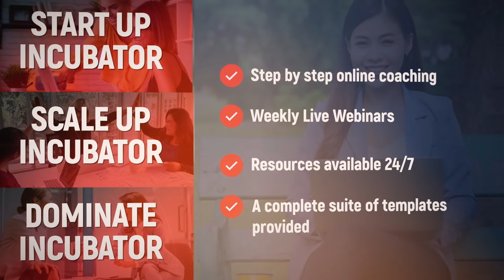The Women's Business Incubator - Are you ready?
Hello ladies
If you want to BE more ACHIEVE more and EARN more

YOUR TIME STARTS NOW

BE MORE of the unique and powerful woman you were born to BE

ACHIEVE more of what your heart truly desires

EARN MORE by learning to work smarter and not harder

I invite you to join my tribe by enrolling in one of my online programs today
1. Startup
2. Scale Up
3. Dominate

I look forward to helping you make some magic happen in your business and life – very soon